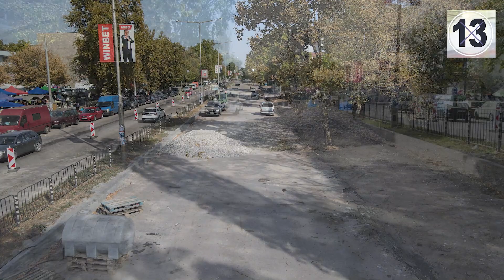инж. Огнян Ценков - кандидат за кмет на община Видин от КП "ЗАЕДНО ЗА СИЛНА ОБЩИНА" - съботен пазар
Гласувайте с номер 13!